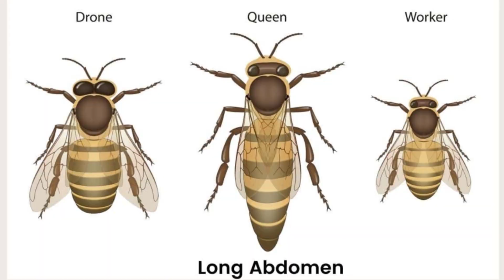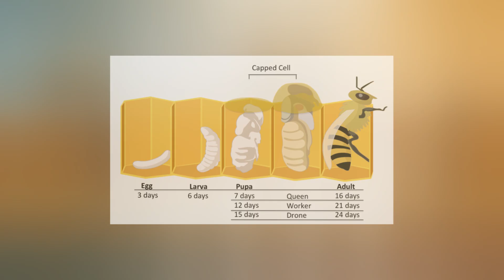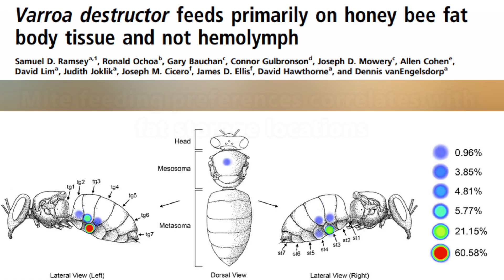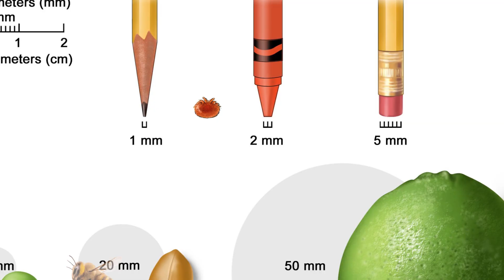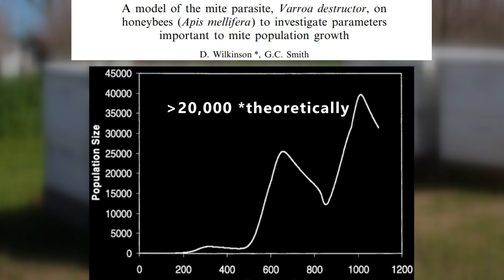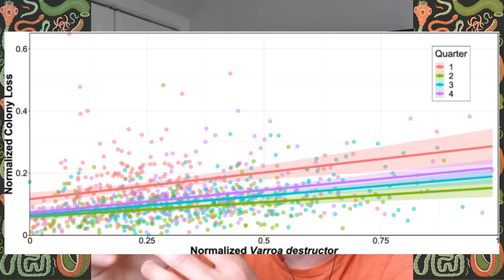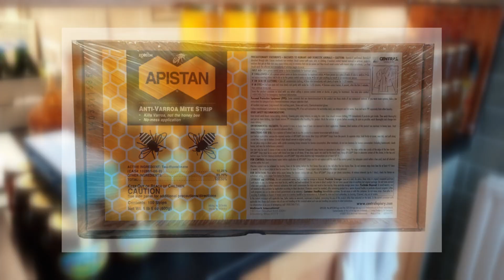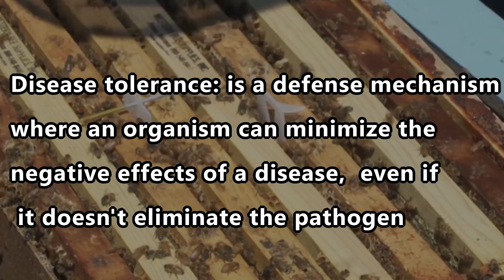The Parasite Behind the Collapse of Honey Bees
Honey bee populations have been declining for decades, with some years seeing up to massive collony losses of over 50%. While pesticides, habitat loss, and environmental stress all play a role, one of the most serious threats is the parasitic mite Varroa destructor.

In this video, we take a closer look at how Varroa mites infiltrate bee colonies, reproduce inside brood cells, and spread deadly viruses like Deformed Wing Virus (DWV) and Acute Bee Paralysis Virus (ABPV). We’ll also cover why understanding the honey bee life cycle is key to grasping the full impact of this parasite, and how current management strategies are trying to keep the problem in check.

Colony losses are a complex, multifactorial issue, but Varroa mites are widely considered one of the biggest stressors. If you're interested in bee health, agriculture, entomology, or just want to understand the science behind pollinator declines, this video breaks it all down.

Source :

1) Morfin, N., Goodwin, P.H. and Guzman-Novoa, E., 2023. Varroa destructor and its impacts on honey bee biology. Frontiers in Bee Science, 1, p.1272937.
2) Warner, S., Pokhrel, L.R., Akula, S.M., Ubah, C.S., Richards, S.L., Jensen, H. and Kearney, G.D., 2024. A scoping review on the effects of Varroa mite (Varroa destructor) on global honey bee decline. Science of the total environment, 906, p.167492.In fact, the United States Food and Drug Administration (FDA) (2018) estimates that approximately 1/3 of the food that Americans consume is a direct or indirect result of honey bee pollination
4) Traynor, K.S., Mondet, F., de Miranda, J.R., Techer, M., Kowallik, V., Oddie, M.A., Chantawannakul, P. and McAfee, A., 2020. Varroa destructor: A complex parasite, crippling honey bees worldwide. Trends in parasitology, 36(7), pp.592-606. BEST PAPER FOR DESCRIBING LIFE CYCLE IN DETAIL
5) Bekić, B., Jeločnik, M. and Subić, J., 2014. Honey bee colony collapse disorder (Apis mellifera L.)-Possible causes. Scientific Papers Series Management, Economic Engineering in Agriculture and Rural Development, 14(2), pp.13-18.
7) Grover, A., Kalia, P., Sinha, R. and Garg, P., 2022. Colony collapse disorder: A peril to apiculture. Journal of Applied and Natural Science, 14(3), p.729.
8) Goulson, D., Nicholls, E., Botías, C. and Rotheray, E.L., 2015. Bee declines driven by combined stress from parasites, pesticides, and lack of flowers. Science, 347(6229), p.1255957.